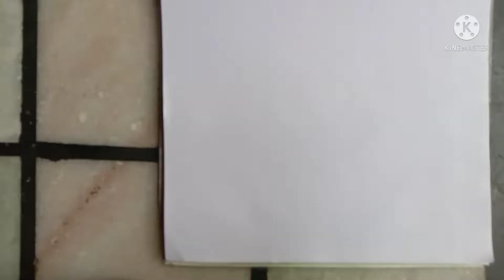How to draw Hyperrealistic drawing of an EYE😍😍😘 | PIE eye | Mathematician's eye incredible drawing